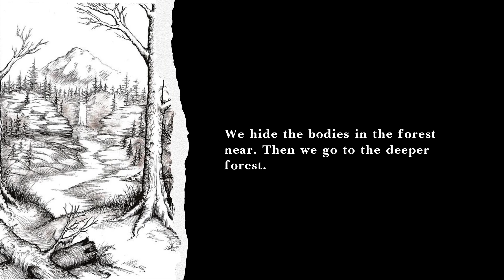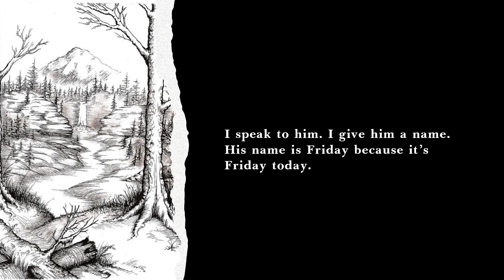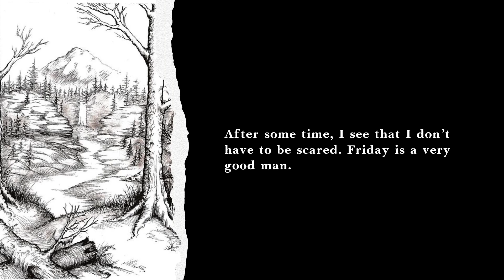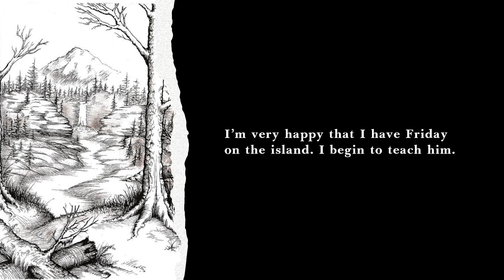Learning English Through Story | Robinson Crusoe: Chapter 22 - Friday | Beginners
You can improve your English by learning English through story of Robinson Crusoe. In chapter 22, you can read a story of how Robinson Crusoe meets a man from outside, called friday. This English story is for beginners English learners (Level 1).

There are some benefits in learning English through our stories:
1. By reading and listening to the stories at your own level, you can learn the use of English for various purposes in various places.
2. By watching to our videos, you can improve your reading and listening skills, vocabulary, understanding, confidence, fluency and even your ability to write and spell each words or sentences.